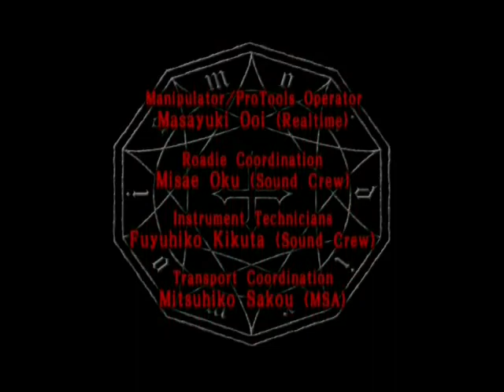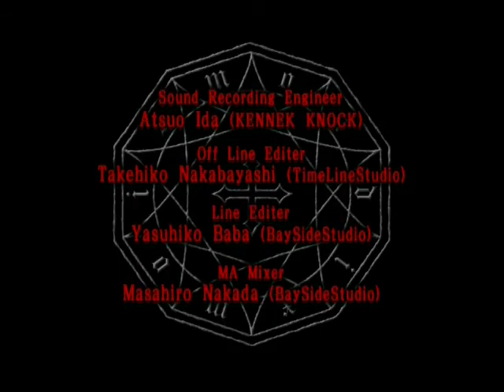87) MOI DIX MOIS - Live Dix Infernal (Scars Of Sabbath) - Live In Japan, 16th December 2003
Hello everyone! Joey Ibanez Guitar here 👋 I wanted to take a moment to wish you all well. Here is MOI DIX MOIS  - Live Dix Infernal (Scars Of Sabbath) - Live In Japan, 16th December 2003. MOI DIX MOIS is one of my favourite visual kei / jrock metal band from Japan. MOI DIX MOIS ("Me Ten Months" in French) is a Japanese visual kei gothic metal band, founded in 2002 by Mana after Malice Mizer paused activities.

Enjoy this concert! 😎👍

TRACKLIST:
1. Dix Infernal (00:00)
2. Gloire Dans Le Silence (00:42)
3. Mini Movie "Moi dix Mois" (03:45)
4. Night Breed (04:34)
5. MAd iNgrAin (07:32)
6. Pessimiste (10:18)
7. Talking / Mini Movie "Moi dix Mois" 2 (14:10)
8. Front Et Baiser (15:09)
9. Solitude (19:57)
10. Tentation (24:00)
11. Spiral / Kazuno Bass Solo (28:48)
12. Dialogue Symphonie (30:39)
13. Priêre (35:59)
14. L'intêrieur Dix / Mini Movie "Moi dix Mois" 3 (39:20)
15. Some Talking (39:57)
16. Dêtresse (40:41)
17. Ange (45:28)
18. Pageant (49:29)
19. Perish (54:25)
20. Vizard (58:28)
21. Forbidden (1:02:27)
22. La Dix Croix (1:05:53)
23. Dix Est Infini (1:13:00)

DVD/Title: Dix Infernal ～Scars Of Sabbath～
Artist: Moi Dix Mois
Japanese Artist Name: モワ ディス モワ
Release Date: 16th December 2003

MEMBERS:
Vocal: Juka / Shaura
Guitar: Mana
Bass: Kazuno
Drums: Tohru